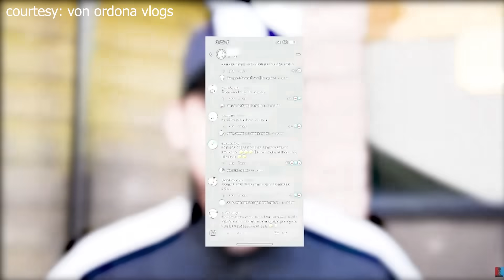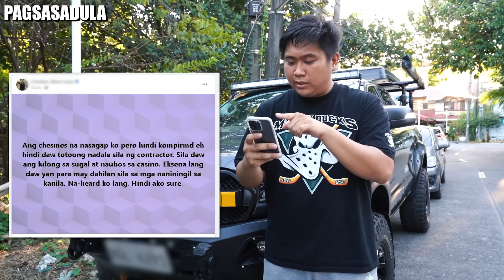Ang TUNAY na NANGYARI sa 8 MILLION ni VON ORDONA